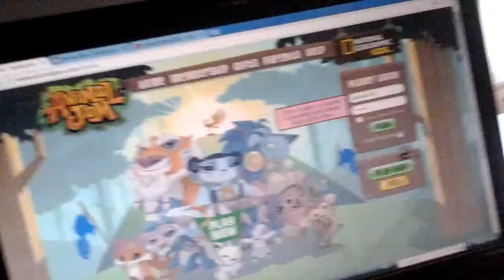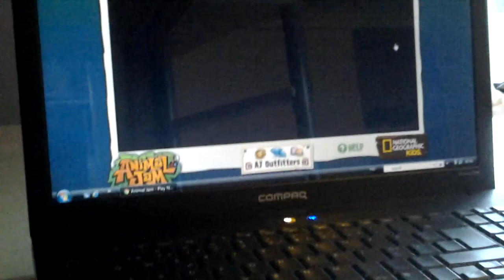What aj do to us (spoilers ) DUH! +bloopers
Bloopers
Parody
Spoilers
(Duh)